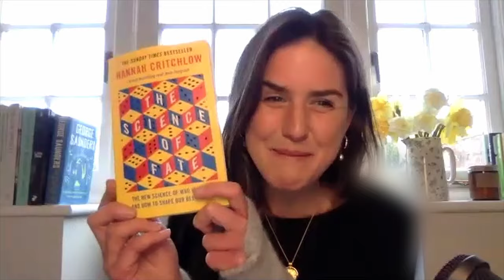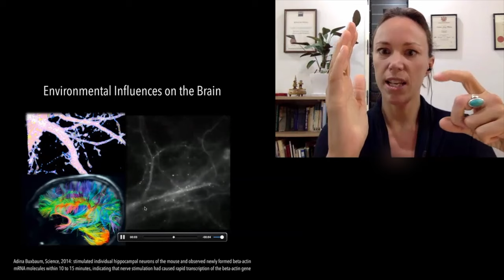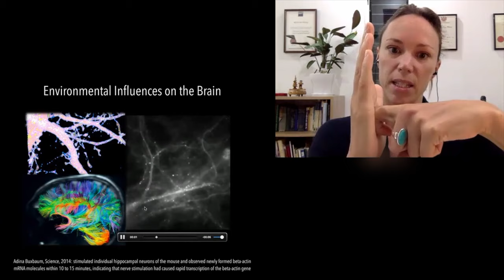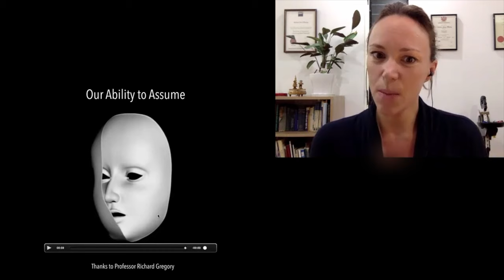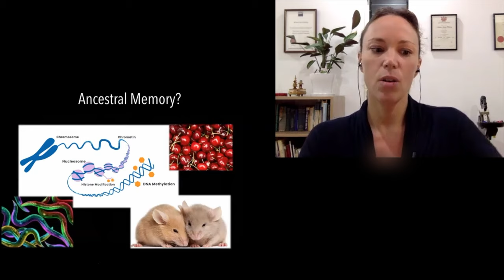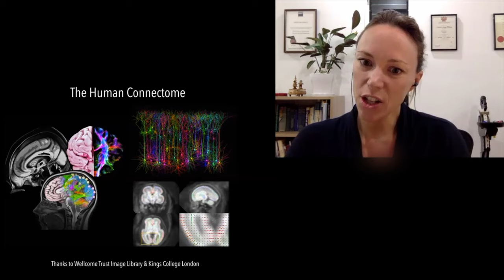Can we rewire our brains? Dr Hannah Critchlow on neuroscience and fate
How does our brain make memories?
What separates patients and staff in mental hospitals?
How much of our behaviour do we inherit from genetics?

 Leading neuroscientist Hannah Critchlow joins Hannah MacInnes in this exclusive How To Academy conversation, to show us the extraordinary potential, as well as dangers, which come with being able to predict our likely futures – and look at how we can alter what’s in store for us.

Dr Hannah Critchlow is the Science Outreach Fellow at the University of Cambridge, and has been named a Top 100 UK Scientist by the Science Council for her work in science communication. She is listed as one of the University of Cambridge’s ‘inspirational and successful women in science’ and she has featured on Brain Bar, TEDx talks, New Scientists, Daniel Eccles, 5x15 Stories, and Hay Levels.

Hannah MacInnes is a broadcaster and journalist. Alongside hosting How To Academy’s live programmes and podcast, she presents a cultural show on Times Radio and interviews on-stage at a number of other major literary events. She is the host of The Klosters Forum Podcast series and has written for the Radio Times, the Evening Standard and TLS.

Welcome to The How To Academy: The Home of Big Thinking. From Nobel laureates to Pulitzer Prize winners, we invite the world’s most influential artists and thinkers to share their insights and ideas in livestreams and live events. We also help businesses inspire clients and staff, and make books, podcasts and films to spread knowledge and innovation across the globe. for our upcoming events.